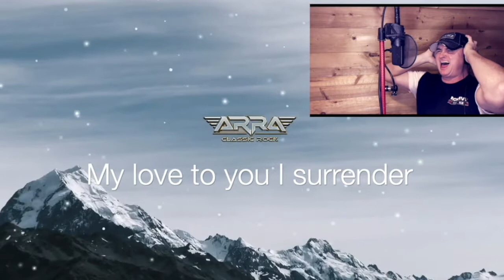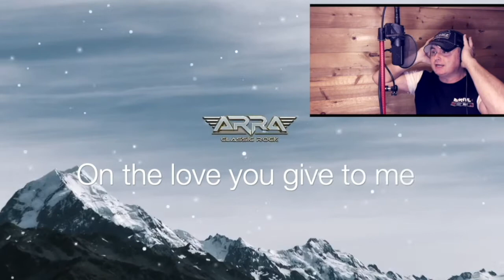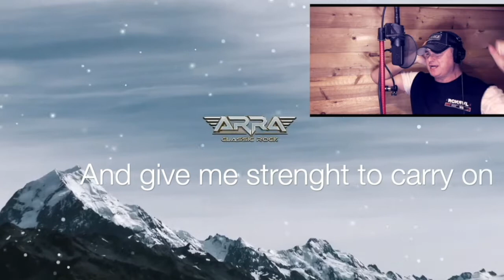Tyler J Holcomb from ARRA covers "I'll Never Let You Go" by SteelHeart...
ARRA's song of the month for January 2022 is SteelHeart's iconic and anthemic ballad from 1990, "I'll Never Let You Go." Check out Tyler Holcomb, taking on one of the hardest ballads to sing in rock history!